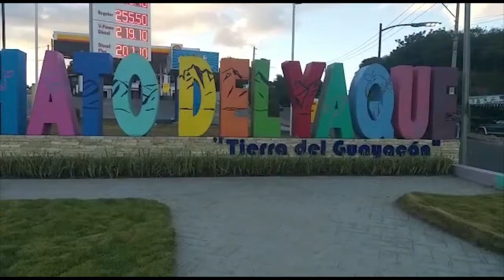ResumenCibao AN7 Estelar del lunes 13 de diciembre 2021